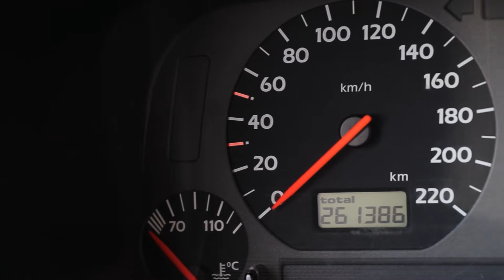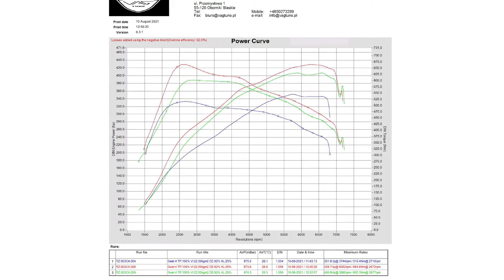BMW 640i Gran Turismo | LPG Majster S02E64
BMW 640i GT czyli Gran Turismo to, jak sama nazwa wskazuje, samochód, który ma być świetnym kompanem długich podróży. Dzięki instalacji KME mogą być one zdecydowanie tańsze.

BMW 6 GT na różne sposoby każe o sobie myśleć inaczej, niż się spodziewasz. To naprawdę wielki samochód, ponad 5-metrowy, z ponad 3-metrowym rozstawem osi. A jednak podczas jazdy tak, jak nie czuć prędkości, tak samo nie czuć jego wielkości. Bardzo dobrze skręca, ale to też zasługa skrętnej tylnej osi. W ten sposób sprytnie oszukuje fizykę i nie sprawia problemów w mieście.
Jarek z @AbartAutoGazSerwis  w tym egzemplarzu zamontował podwójny sterownik KME NEVO-SKY DIRECT, który zawiaduje całą instalacją gazową.

KME NEVO-SKY DIRECT to nowoczesny system dla silników z BEZPOŚREDNIM wtryskiem benzyny. System dla wymagających klientów, z możliwościami pełnego wykorzystania strategii OBD sterownika benzynowego. To konkretne BMW serii 6 zostało poddane tuningowi i tu też warto zwrócić uwagę, że sterowniki z rodziny DIRECT również doskonale nadają się do podrasowanych samochodów. Można śmiało rozkoszować się jazdą, bez obaw o dokonane wcześniej zmiany parametrów technicznych swojej maszyny. W filmie możecie również zobaczyć wydruk z hamowni, gdzie Jarek tłumaczy jak samochód reaguje przy wysokich obrotach i porównuje prace na benzynie z praca na gazie.

►Adres warsztatu:
• Abart Auto & Gaz Serwis Wrocław
Krzemieniecka 5, 54-613 Wrocław